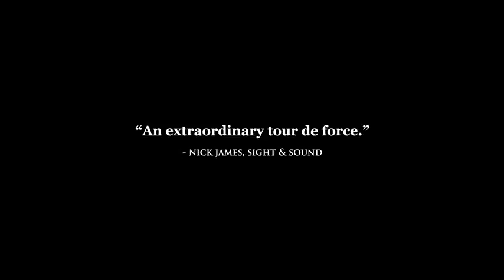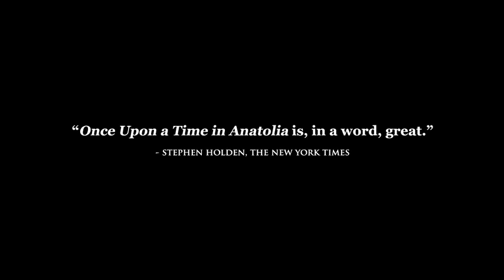Once Upon a Time in Anatolia trailer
Turkish master Nuri Bilge Ceylan takes on the police procedural, and the result is a beautifully layered narrative in which every line of dialogue contributes to solving the puzzle. Director Nuri Bilge Ceylan